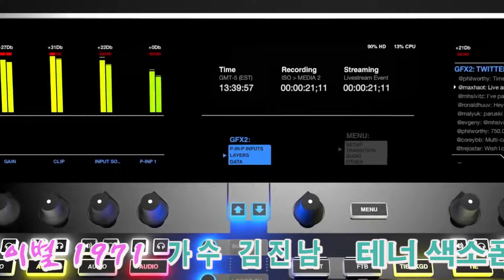진해성 - 영시의 이별 (1971) 가수 김진남 [영상가사] 색소폰 장진수 백운tv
진해성 - 영시의 이별 (1971)  가수 김진남  [영상가사] 색소폰 장진수  백운tv USB CD 제작 연주단과 함게 연주 노래 녹화하실분   신청 받습니다 백운 TV  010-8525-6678    함께하고 싶으시다면 아래의 번호로 연락주세요~!